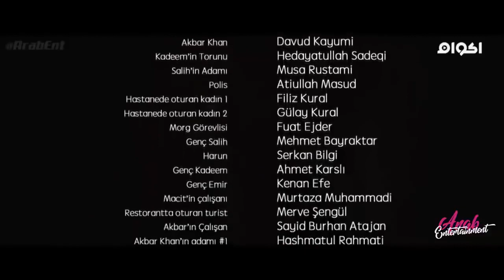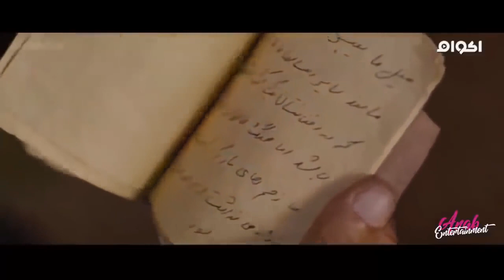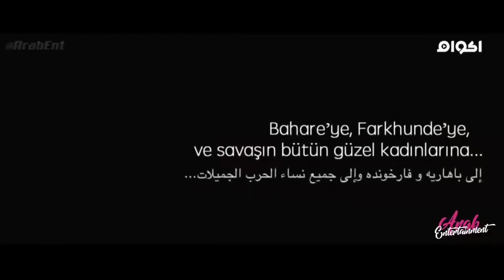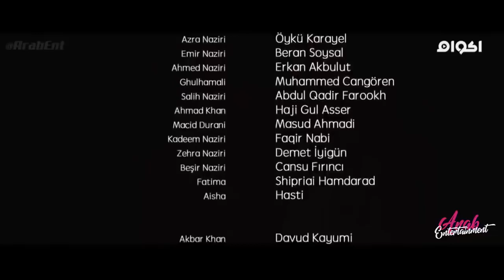اجمل فيلم تركي رومانسي 2021 مدبلج كامل بجوده HD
B5 ASMR
ASMR usually refers to content which features certain types of quiet sounds (like whispering) which cause some people to experience strange but enjoyable sensations such as "goosebumps", "chills", and/or a feeling of "frisson".

Mukbang refers to videos featuring individuals eating food/meals by themselves often in silence over an extended period of time (sometimes presented as a live broadcast). It is a genre of videos which is particularly popular in South Korea. Some Mukbang videos may be classified as ASMR because of the audible mouth/eating sounds which may evoke certain ASMR sensations in listeners.
What is Japanese Food?
Japanese cuisine (和食, washoku) or "Japanese eating" (割烹) consists of rice with miso soup and side dishes with different seasonal ingredients. The side dishes include fish, pickled vegetables, and vegetable in broth. Seafood is often served raw or grilled or in sushi. Besides rice, Japanese people also eat a lot of noodles such as soba and udon. They also eat fish and seafood in broth called oden, or beef in sukiyaki and nikujaga. Some of the most popular japanese food are sushi, yakitori, tempura, tsukemono pickles, kaiseki, udon, soba, sukiyaki, sashimi, and miso soup.
What is dessert?
Dessert is usually something sweet that is eaten after a meal. It consists of sweet foods, such as confections, and possibly a beverage such as dessert wine or liqueur; In some places coffee, cheeses, nuts, or other savory items are regarded as desserts. The term dessert can be referenced as biscuits, mochi, mousse, crepe, cakes, lava cakes, cookies, tiramisu, flan, custards, gelatins, ice creams, pastries, pies, matcha crepe rolls, puddings, sweet soups, and tarts. Fruits are also consider desserts because of their sweetness. Some cultures make sweeten foods to create savory sweets. Some of the best Chinese desserts are red bean buns, dragon's beard candy, egg tarts, candied fruit, pumpkin pancakes, egg custard buns, deep fried durians, bananas, mooncakes, sweet soup balls, almond jelly, and grass jelly.
What is Ice Eating?
Ice Eating ASMR is people eating ice cubes, icicles, snow cones, shaved ice, frozen fruits, ice cream, and people doing ice eating challenge. ICE ASMR videos, 吃冰 in China, are all the rage and people are enjoying the soothing crunch that comes from the sound created when biting & chewing into ice. The ice is brightly colored and cutely shaped to make the whole thing more aesthetically pleasing. Just like soap cutting and kinetic sand crumbling and floral foam crushing, the ice eating trend is both quite odd, incredibly soothing & satisfying sounds. The most popular Ice ASMR are Soft ice. It is also known as nugget ice and it has a chewy, soft texture. To make it at home, freeze club soda or carbonated water in an ice tray. Most of these Ice Mukbang video are no talking and it only have ice sounds.
What is Fast Eating?
Fast Eating Mukbang is when someone eats a lot of food with super fast speed and short amount of time. They race to finish their food on a food tray like it is a food challenge.   In the competitive eating world,  shorter eating contests called sprints rely on eating fast.  Longer contest over 8 minutes long are marathons which rely on stomach capacity and your eating speed.